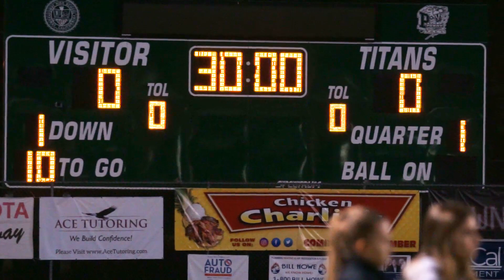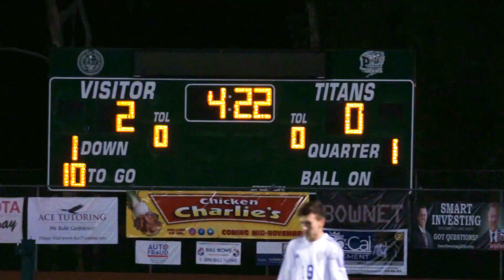2018-11-28 Poway High Vs St. Augustine Varsity Soccer